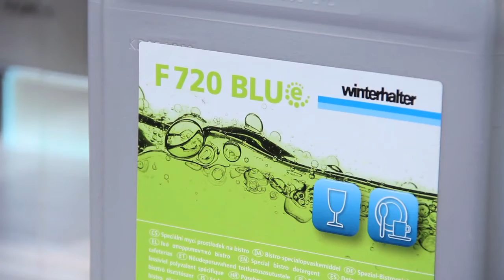Winterhalter - Sirha 2015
Découvrez tout l’univers de Winterhalter, présent au Sirha 2015. Des témoignages percutants de clients dont Régis Marcon ou Gilles Goujon, des démonstrations et présentations des différentes gammes de produits Winterhalter.